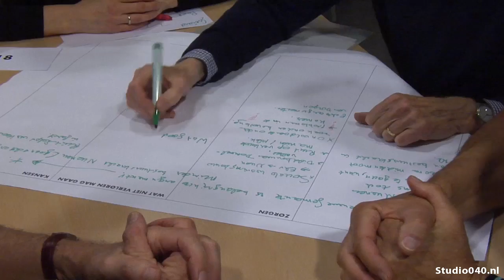Provincie: Nuenen moet meepraten over fusie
Bizar vindt provinciebestuurster Anne-Marie Spierings 't dat het gemeentebestuur van Nuenen niet aanschuift bij de gesprekken over een fusie met Eindhoven. Dat zei ze woensdagavond tijdens een bijeenkomst in Nuenen. De provincie heeft Eindhoven en Nuenen uitgenodigd om samen te praten over herindeling. De burgemeester van Eindhoven John Jorritsma schoof al aan, maar dat geldt niet voor zijn ambtgenoot in Nuenen Maarten Houben. Spierings liet weten dat heel vreemd te vinden. Ze was in het Klooster in Nuenen om tekst en uitleg te geven over de fusie.